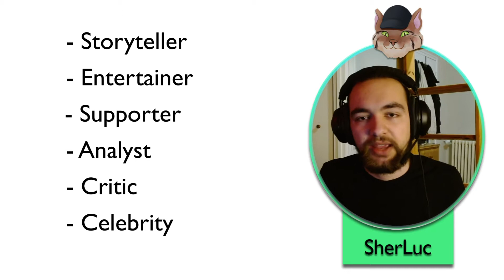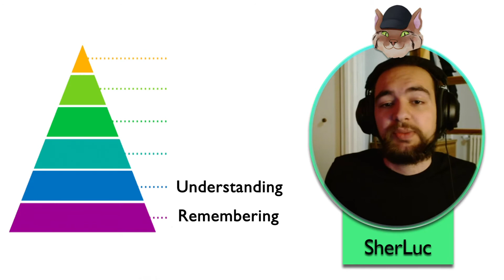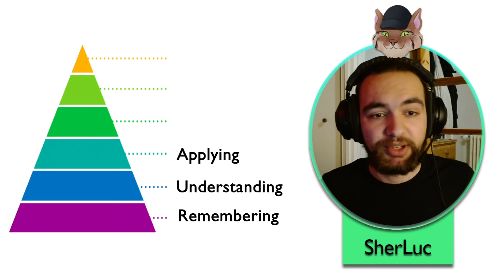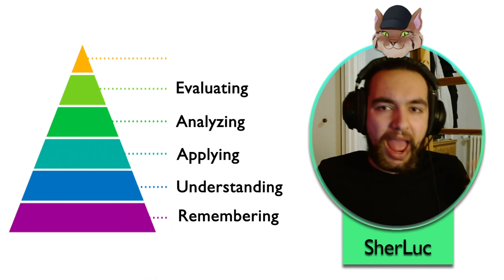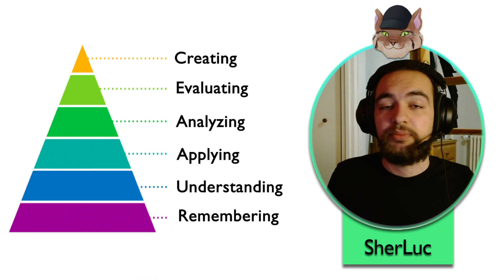The basics of esports casting - How2Cast Episode #1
If you wanted to know the ins and outs of casting in esports this is the perfect place to start!